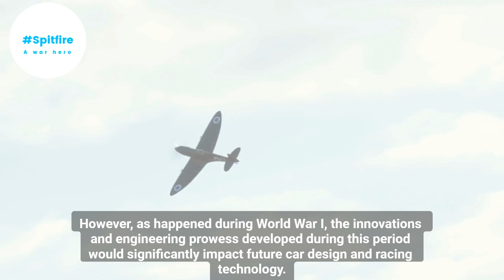The Evolution of Motorsports: F1, Indycar, Nascar - Part 3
From Humble Beginnings to Silver Arrows: Exploring the Pre-War Era of Formula 1 f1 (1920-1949) ️
Join us at the @OldSchoolMotorsports Academy as we delve into the exciting yet turbulent pre-war era of Formula 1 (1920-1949)!

Witness the free-for-all of the roaring twenties, the birth of "Formulae" paving the way for official regulations, and the dominance of the legendary Mercedes-Benz Silver Arrows, dominating like many decades later the Mercedes F1 team did.

This video (ai enhanced) is perfect for

Gearheads and petrolheads looking for a deeper understanding of Formula 1's origins.
Fans of motorsports history curious about the evolution of racing before World War II.
Anyone interested in the precursors and influences that shaped modern Formula One.
What surprised you the most about this era of racing?